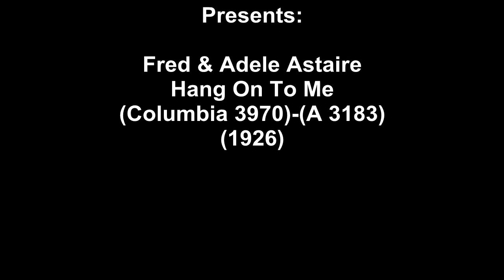Fred & Adele Astaire - Hang On To Me(1926)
Fred & Adele Astaire - Hang On To Me(Columbia 3970)-(A 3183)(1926)